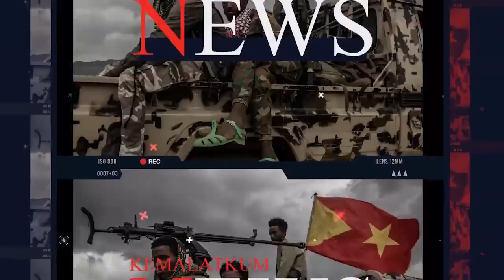"ኣብ ጐንኻ ኣለና" ደብረፅዮን፣/ "ኣብ ልዕሌና ብዙሕ ተሃቂኑ'ሎ" ኢሳያስ/ኢትዮጵያ ስለምንታይ ንኤርትራ ዮሃና ዘይበለታ?/ሓድሽ ውግእ ሶማልን ዓፋርን